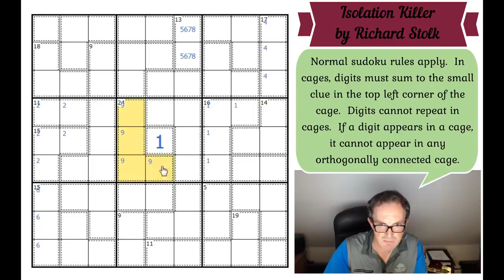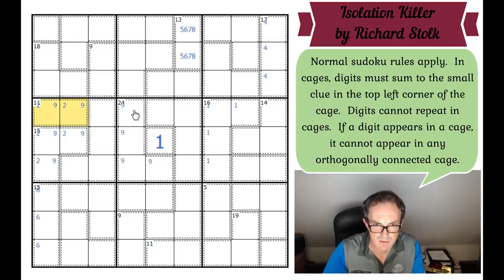Logical Masterpieces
Today's puzzle is by Richard Stolk and it's an absolute cracker.  You can play it here:

Rules:
Normal sudoku rules apply.  In cages, digits must sum to the small clue in the top left corner of the cage.  Digits cannot repeat in cages.  If a digit appears in a cage, it cannot appear in any orthogonally connected cage.

We have released our Tour De France themed bonus puzzles for September as well as Mark's solve of The Times Monthly Special - just about the hardest cryptic crossword you'll find anywhere.

▶Logo Design◀
Melvyn Mainini